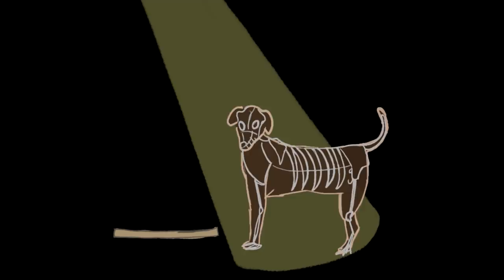Big Fur is Gonna Fly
Original song by Ken Walker from the motion picture "Big Fur"